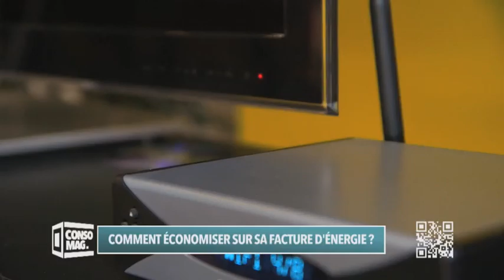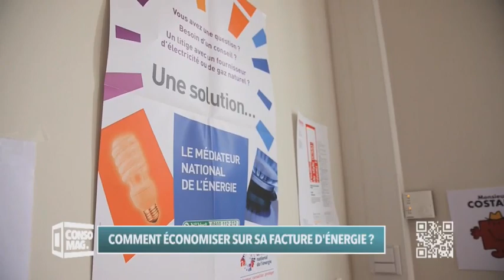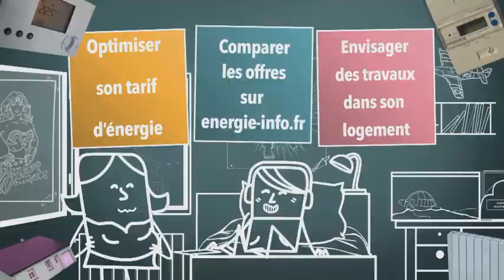Consomag : "Comment économiser sur sa facture d'énergie?"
Il existe des astuces pour économiser de l'énergie, en voici quelques unes.